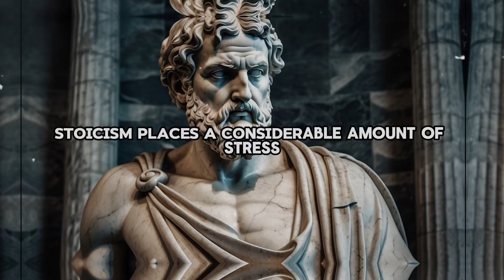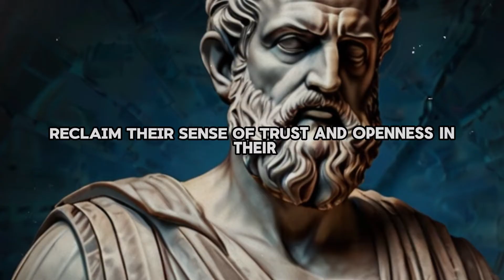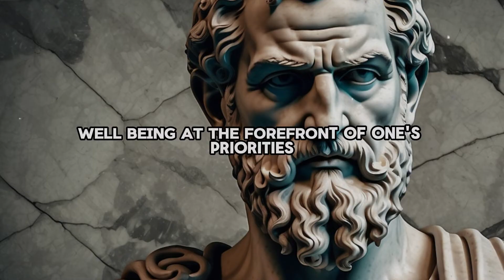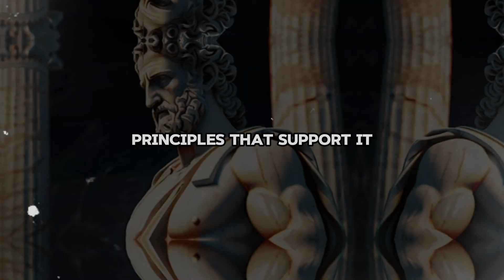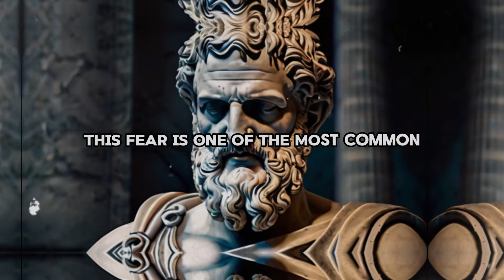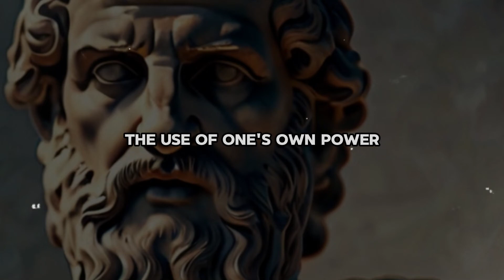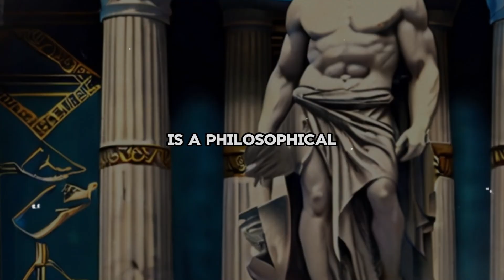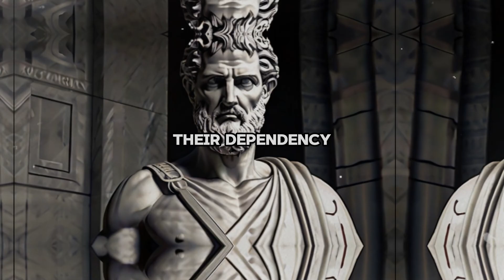Lack Of FRIENDS Always Indicates that a MAN is Very...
Lack Of FRIENDS Indicates that a MAN a is Very... | Stoic Philosophy

In this video, we delve into the 9 symptoms of lack of friends according to Stoicism. Learn how to recognize these signs and gain valuable insights on overcoming feelings of isolation and loneliness. Watch now to discover the wisdom behind Stoicism and its perspective on friendship.

Key Moments:
00:00 - INTRO
00:37 -1.Social Anxiety
02:27 -2.Past Trauma
04:40 -3.Geographical Isolation
06:13 -4.Work Demands
07:52 -5.Cultural Barriers
09:46 -6.Perfectionism
11:42 -7.Fear of Rejection
13:37 -8.Lack of Boundaries
15:15 -9.Technology Dependence

I Walk With Ghosts by Scott Buckley |

 / scottbuckley
There Is A Place by Scott Buckley |
 / scottbuckley